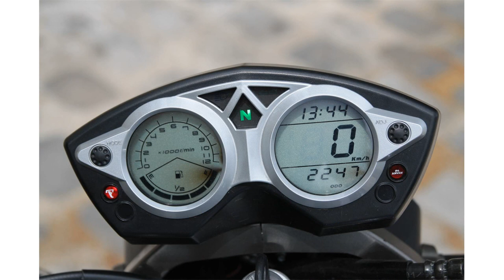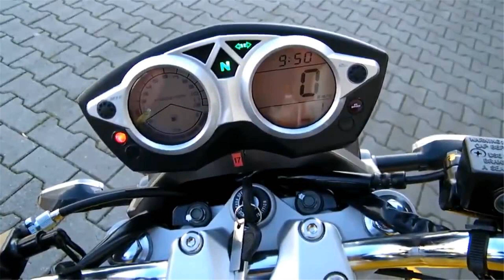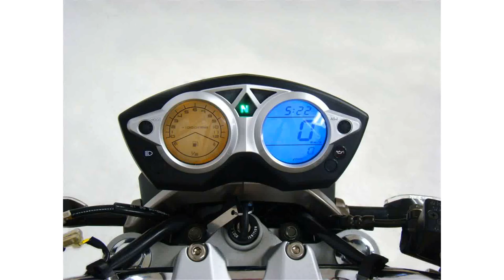kymco quannon naked 125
kymco global
kymco quannon 2010
scooter kymco